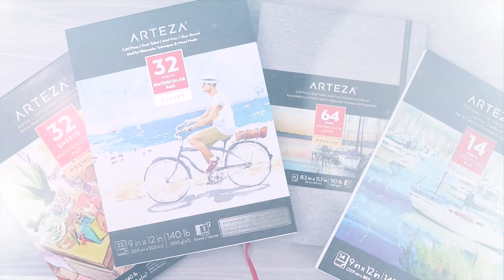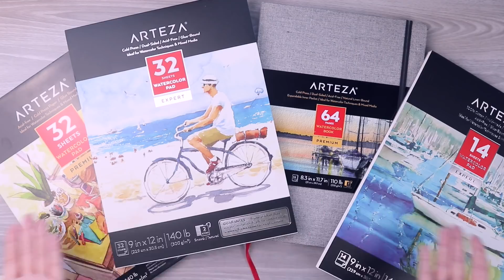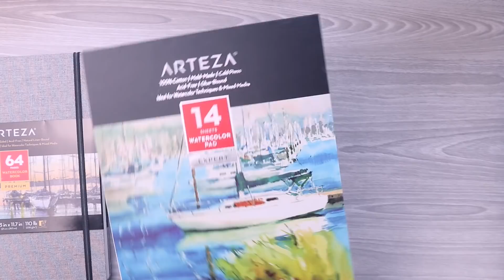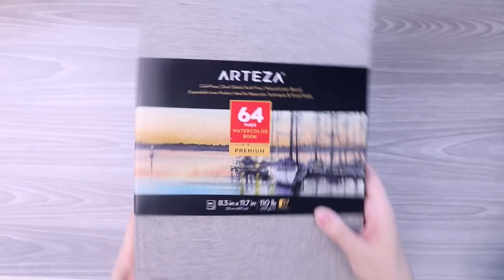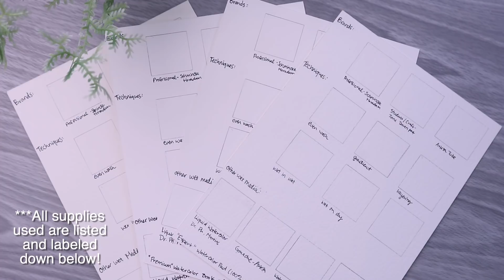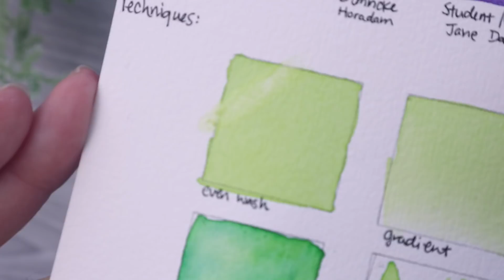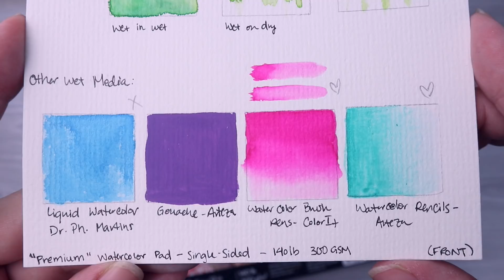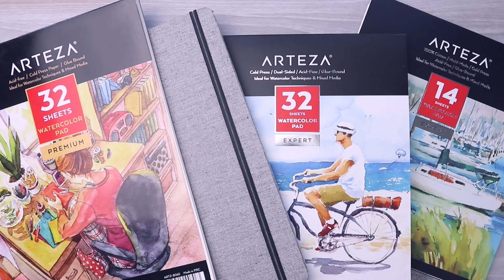Arteza Watercolor Paper Buyers Guide // Detailed Review with Timestamps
🌿🌱🌿🌱🌿 Open me for all the good stuff 🌿🌱🌿🌱🌿

I know this is a long one but I wanted to go into a lot of detail if any of you were considering spending your hard earned money.  Here are some timestamps so you can skip around if you'd like!...
🌱Timestamps:
(5:10) - Initial Product Overview
(5:19) - Premium Watercolor Pad
(6:07) - Expert Watercolor Pad
(8:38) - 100% Cotton Watercolor Pad
(11:56)- Premium Watercolor Book
(15:40) - Making Swatches/Tests
Final Thoughts:
(22:54) - Premium Watercolor Pad
(25:14) - Premium Watercolor Book
(26:19) - Expert Watercolor Pad
(27:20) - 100% Cotton Watercolor Pad

Watercolors in Brand Section:
◹ Schmincke Horadam Artists Watercolor - 12 pan set linked
◹ Similar Metal Watercolor Tin Palette
◹ Jane Davenport Brights Watercolor

Other Water Media:
◹ Dr. Ph. Martin’s Hydrus Liquid Watercolor

Other Supplies:
◹ Waterproof Black PITT Pen
◹ Daiso Watercolor Brushes

My Favorite Supplies

Intro/Outro:
Before I Sleep - by Muciojad